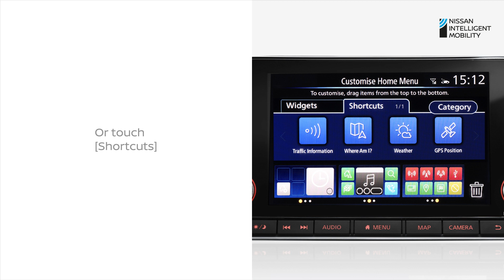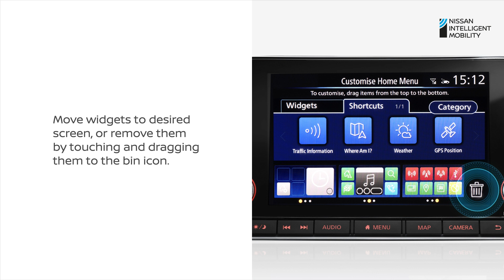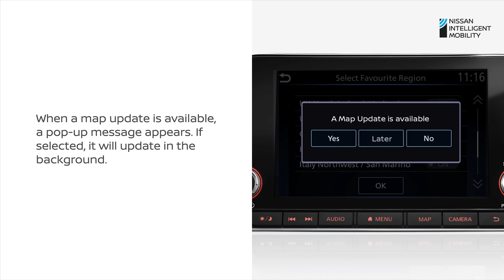How your Nissan infotainment system works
Nissan Infotainment system, the in-car infotainment system that mirrors your mobile device and provides a continuous connected experience.
Discover more about this system.
This infotainment system connects you with your car, family, and friends wherever the road takes you!
Learn more about it.